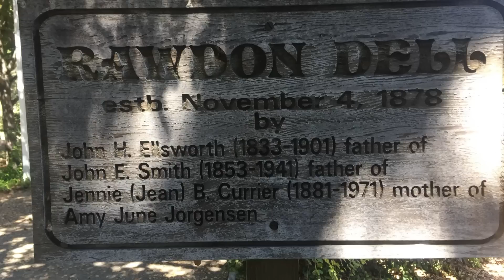The Problem with PINES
Many species of Pine are in serious trouble. Whole forests of Pines are dying all around the world. In the urban environment, Pines are suffering and dying. We have a huge problem that is only getting worse. Global warming? Insect explosion? Disease? YES!